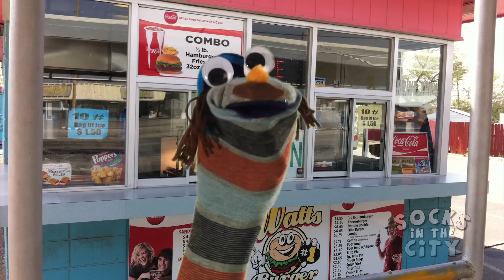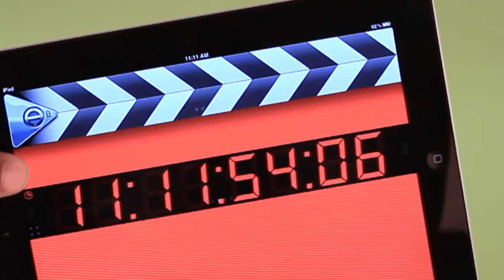SOCKS IN THE CITY: Keller's Drive-In - Yelp Review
Andy K finds one of the best burgers in Dallas.

Keller's Drive-In
Dallas, TX

Actual Yelp Review (Review of the Day!)